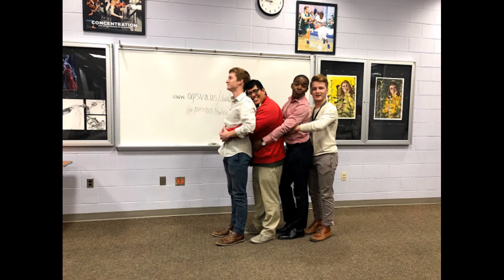Edu-Futuro's ELP I Spring 2018 Graduation Slideshow